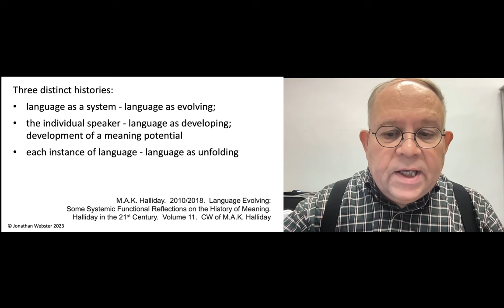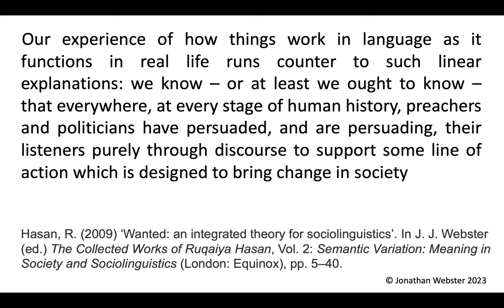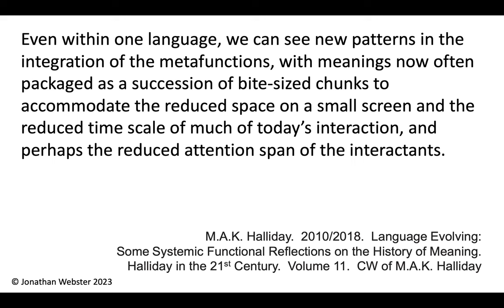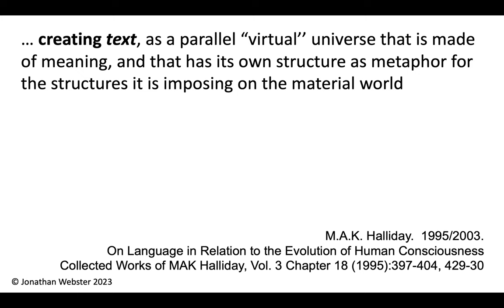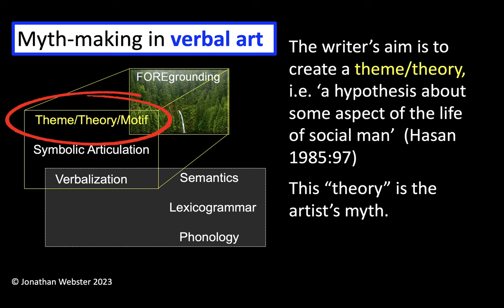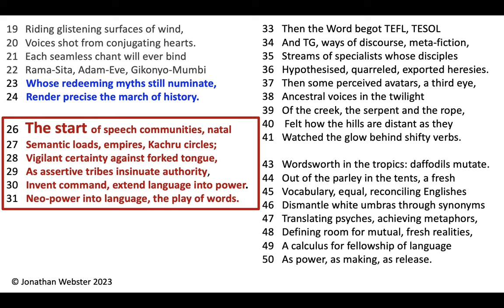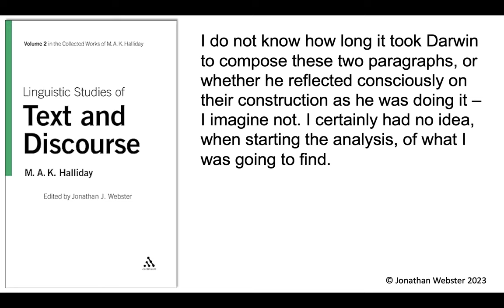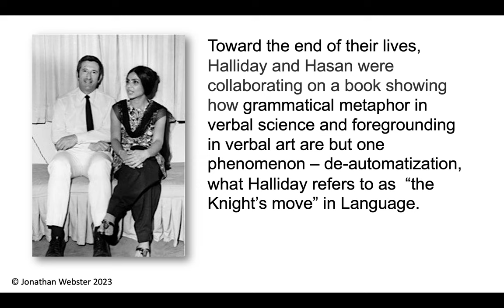J Webster SFLIG2023 Speaking of Change: the theories we live by